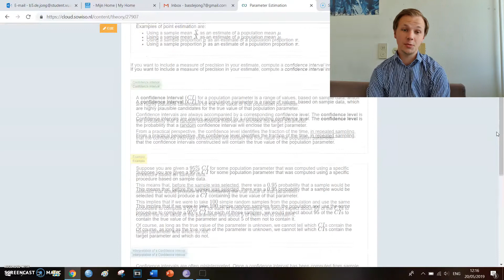VU Online Statistics Prep-Campus 2020